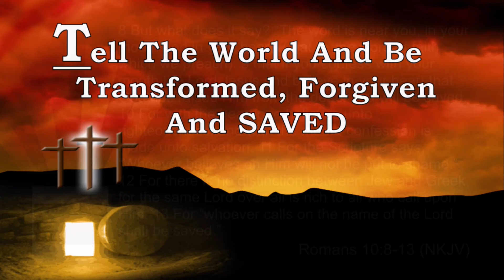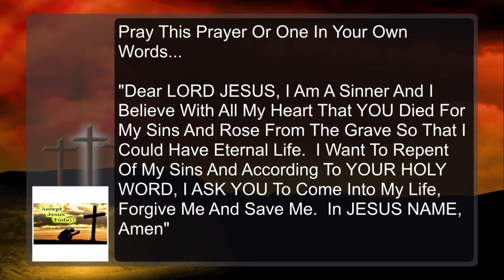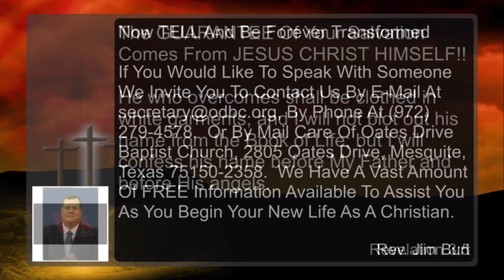May 26th AM Memorial Day Worship Service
Each Year we proudly recognize all Veterans in attendance and those watching us online and thank them for their Service to our Country.  But we especially remember all who gave their last full measure of devotion in protecting us who did not return.  Our Memorial Service is dedicated to each of these Heros.  Each Sunday our Sanctuary Service begins at 10:45 AM and is joined IN PROGRESS as we Stream the Sermon LIVE on Facebook for all unable to attend in person.  While also placing the Sermon as recorded here on YouTube..